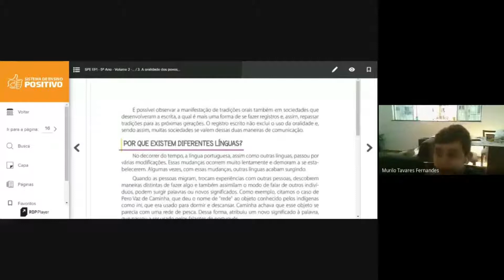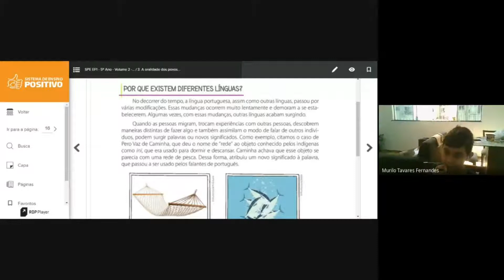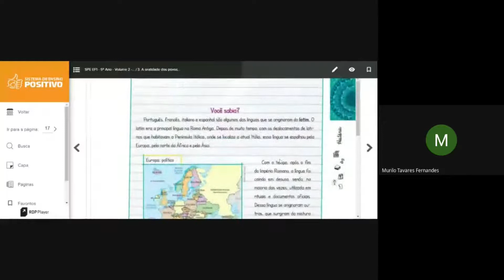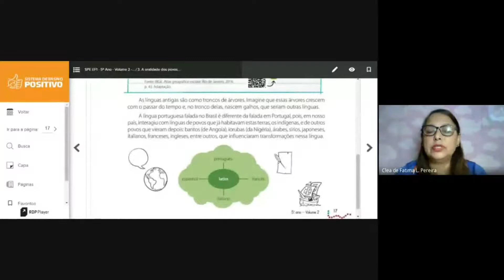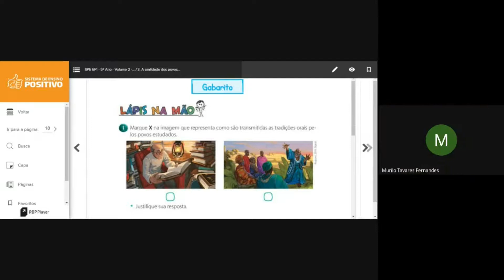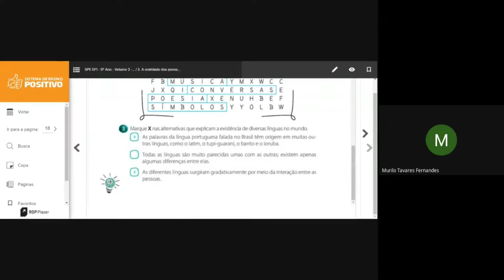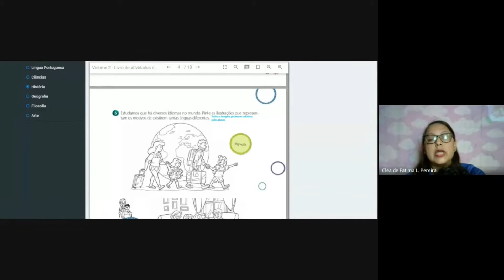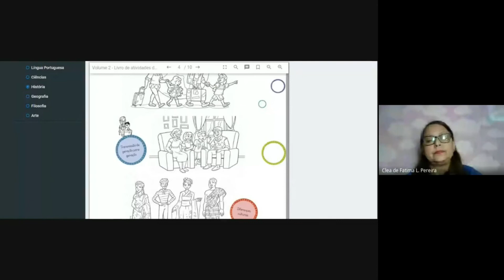Escola Berço de Belém | 5º Ano | 22/06 | História - Professora Fátima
Aula ministrada no dia 22/06 pela Sala Virtual - Positivo On.